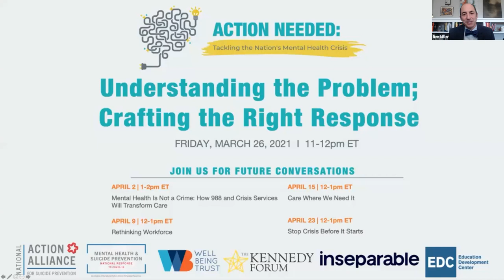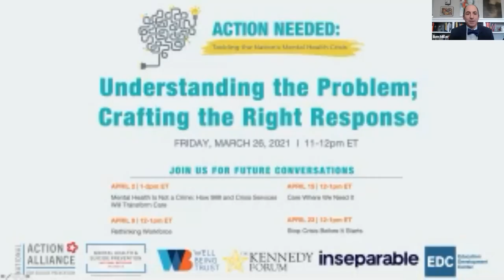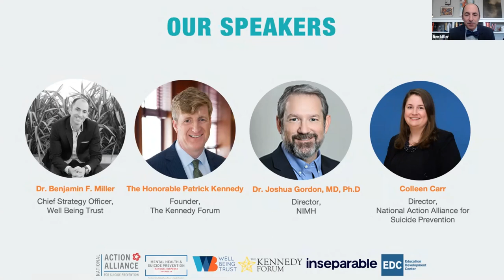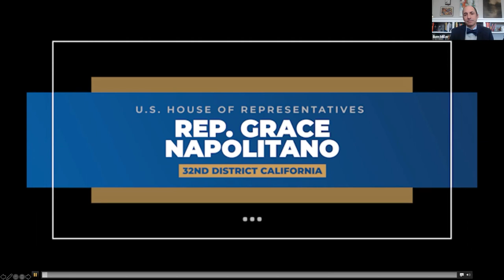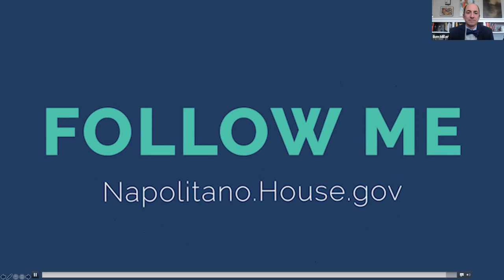National Response Congressional Briefing #1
This conversation is the first in a series of briefings from the National Action Alliance for Suicide Prevention’s Mental Health & Suicide Prevention National Response to COVID-19 (National Response), called “Action Needed: Tackling the Nation’s Mental Health Crisis.” This initial conversation breaks down the mental health and addiction crisis facing the nation and lays out how we can begin to stop it, and features NIMH Director Dr. Joshua Gordon, Former Congressman Patrick Kennedy, founder of the Kennedy Forum, and Director of the National Action Alliance for Suicide Prevention (housed at the Education Development Center), Colleen Carr. For more information about the National Response,